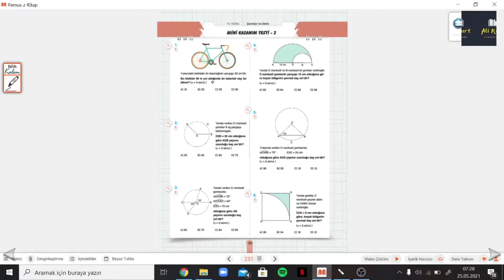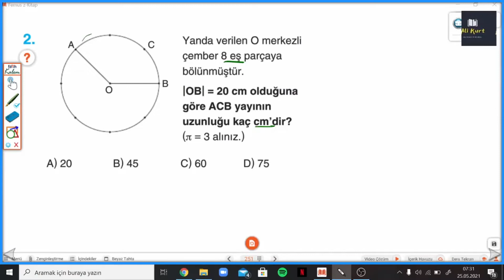7.SINIF ÇANTA DEFTER S.251 MİNİ KAZANIM TESTİ 2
Çanta Yayınları 7.Sınıf Hazırlayan Defter MİNİ KAZANIM TESTİ 2  ile devam ediyoruz.